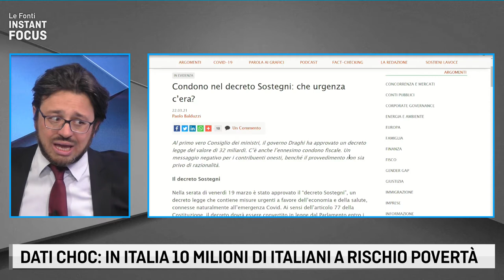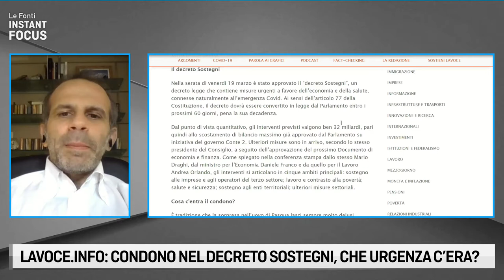LE FONTI INSTANT FOCUS - CONDONI, PD, PATTO DI STABILITA’ E CRESCITA: IL COMMENTO DI PAOLO BALDUZZI